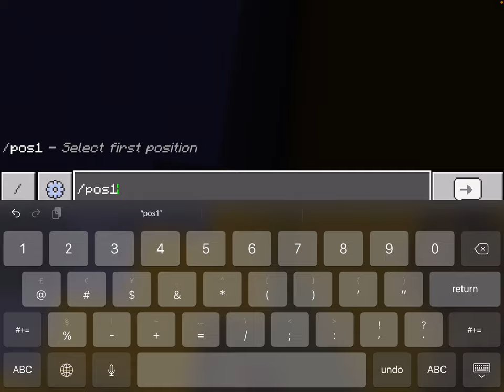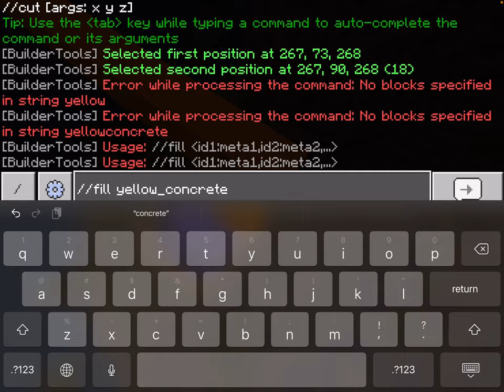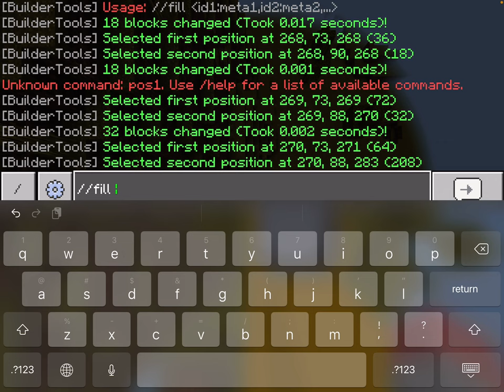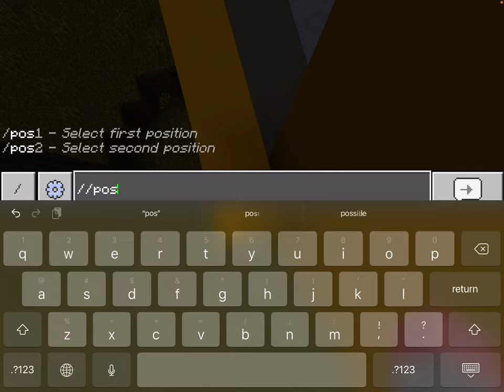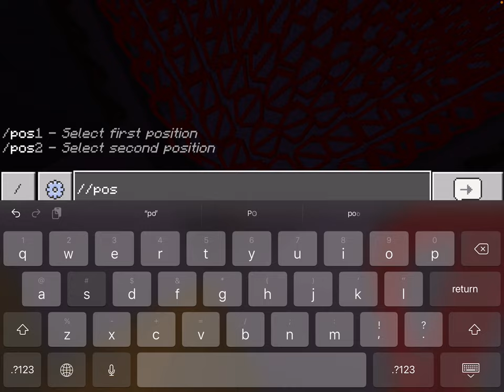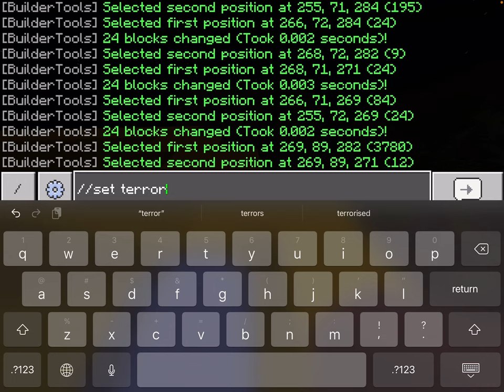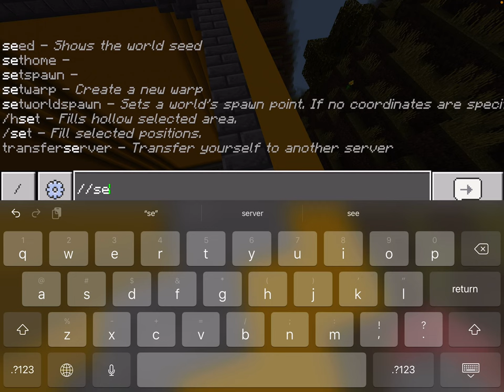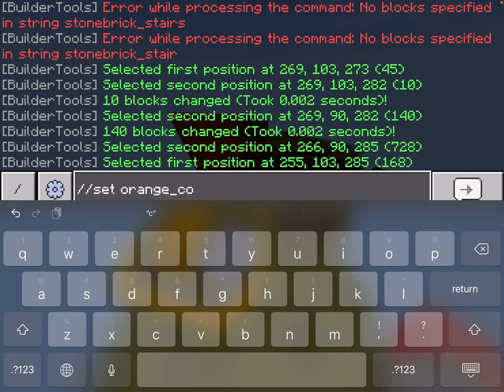Building my server